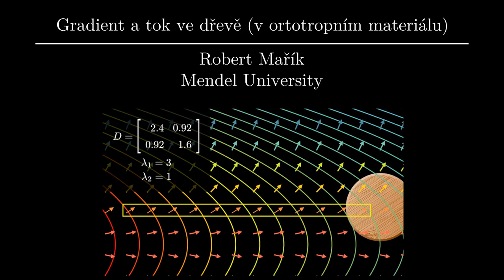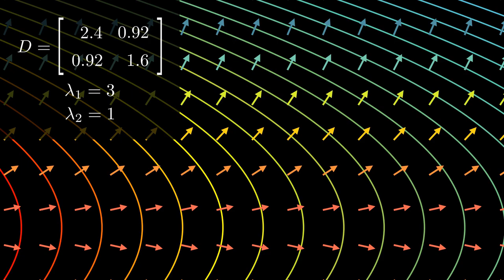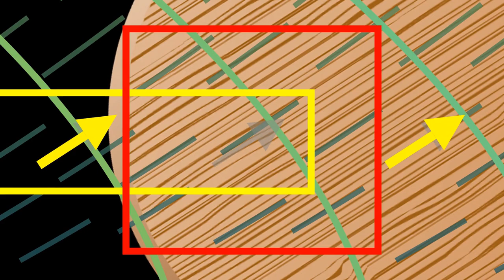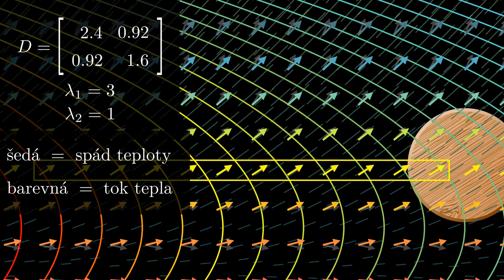Gradient a tok ve dřevě a ortotropních materiálech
Video ukazuje, jak se spád teploty projeví na toku tepla. Je uvažován dvoudimenzionální případ a materiál s odlišnými vlastnostmi v odlišných směrech. Typickým materiálem tohoto typu je dřevo.

Zdrojový kód vide v programu manim je na a na konci tohoto souboru e přepis doprovodného slova.